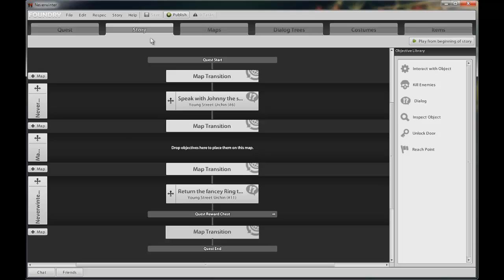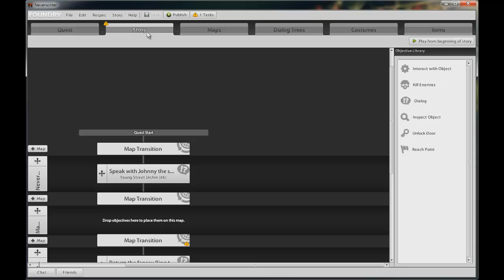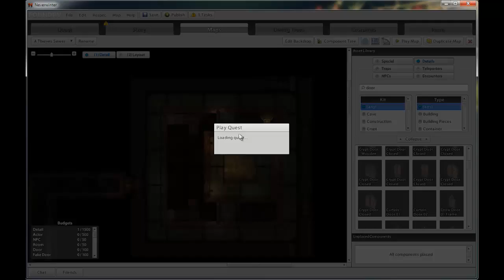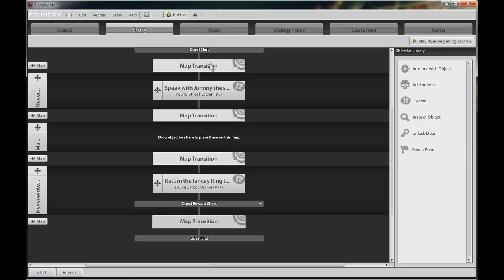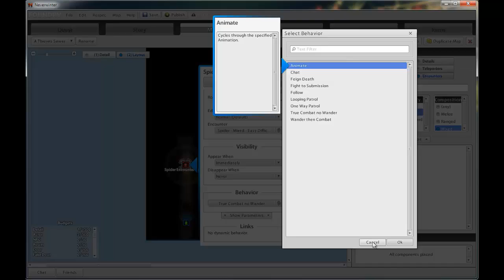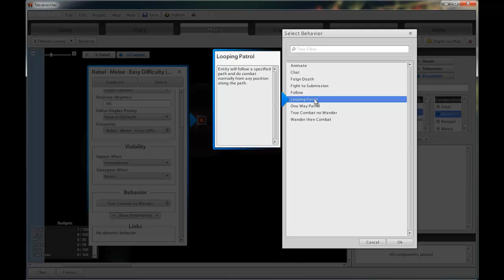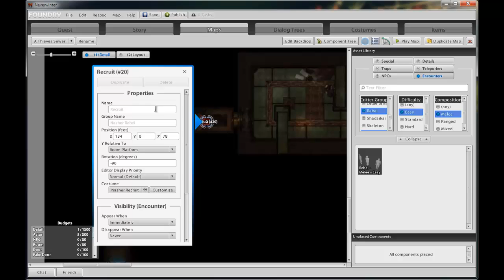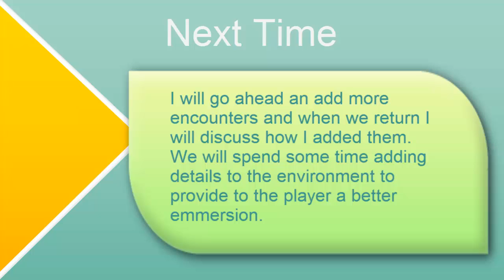Neverwinter Foundry Tutorial - Part 3 - from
we show how to add encounters and patrols